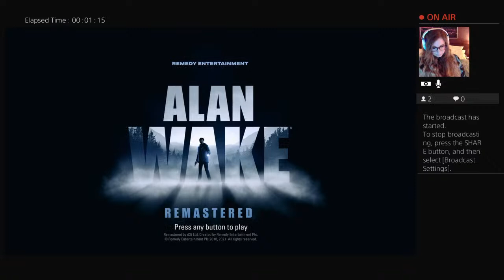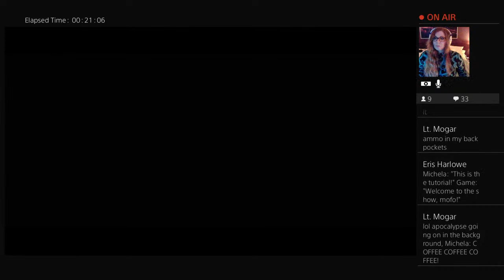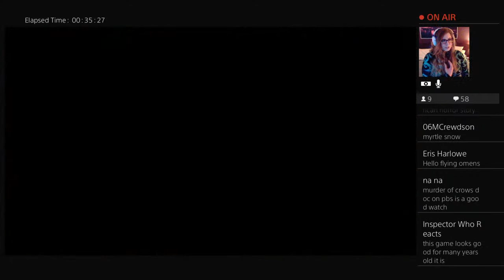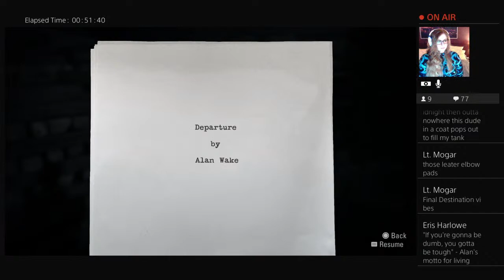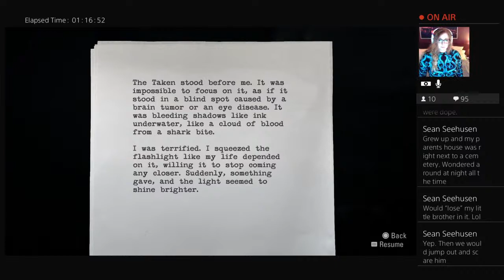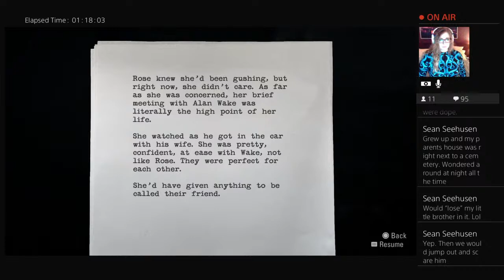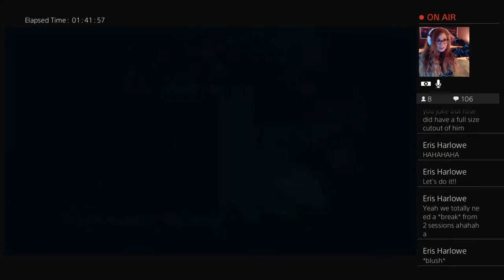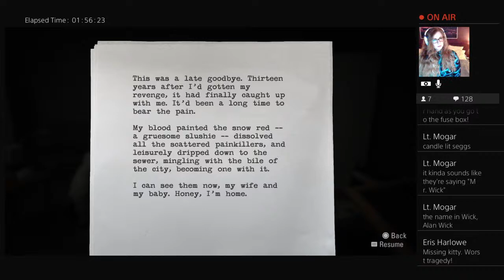Let’s Play Alan Wake 1 - Welcome to Bright Falls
This week, we begin our let's play of Alan Wake Remastered! In this stream, I enter Bright Falls and navigate through chapters 1 and start chapter 2.